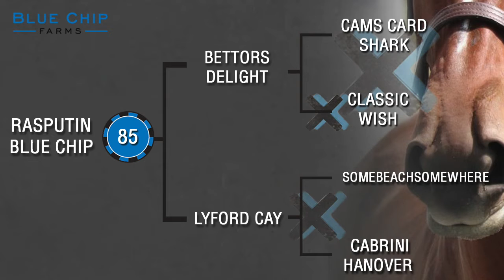Hip #85 RASPUTIN BLUE CHIP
Colt by Bettor's Delight out of Lyford Cay. Pedigree info and more on our